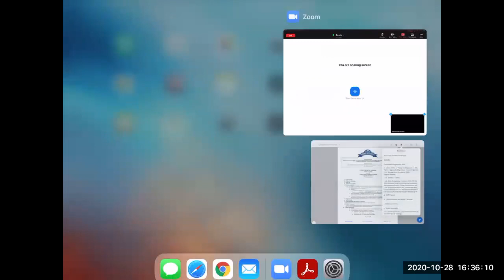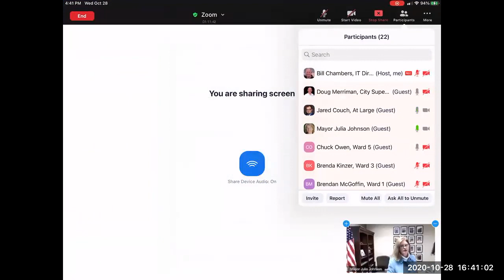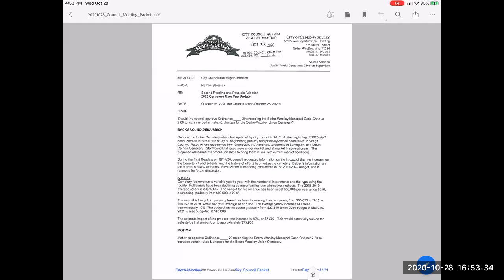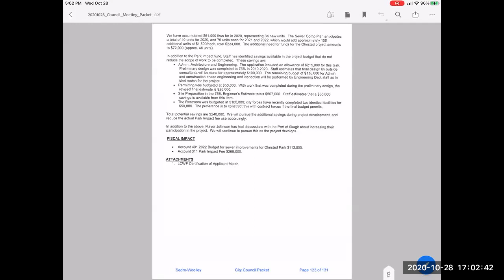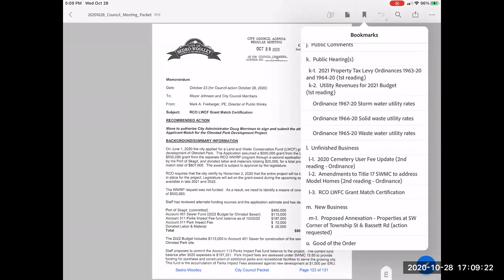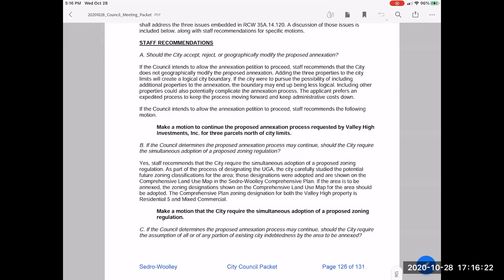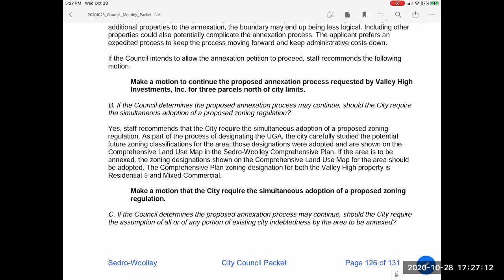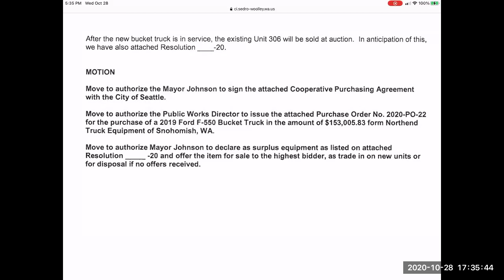Sedro-Woolley City Council Meeting - October 28, 2020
Sedro-Woolley City Council Meeting video recording for October 28, 2020